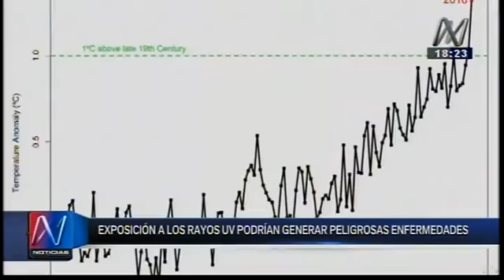Cuidados ante la exposición de los rayos UV (Canal N)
Resumen
La exposición a los rayos UV podrían generar peligrosas enfermedades. La dermatólogo Rosaría Bayllona señaló que se debe evitar la exposición entre las 10 y 12 de la mañana. Para la dermatólogo Eliana Casanova se debe tener cuidado con la aparición de lunares extraños.